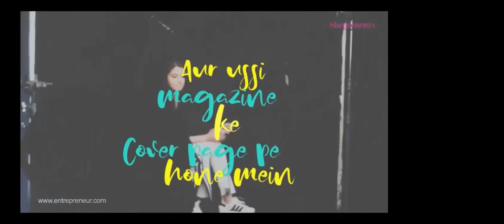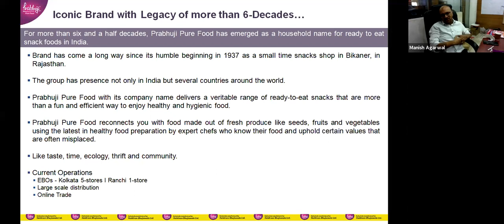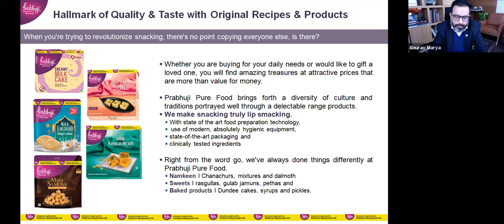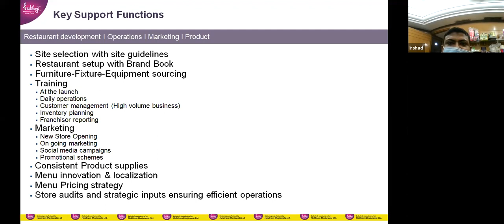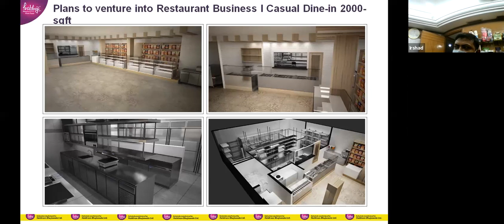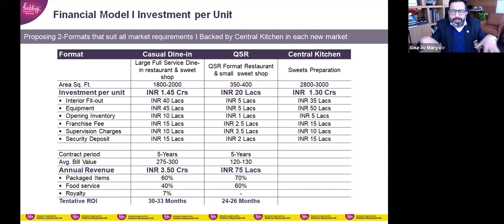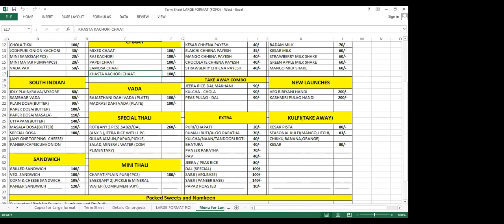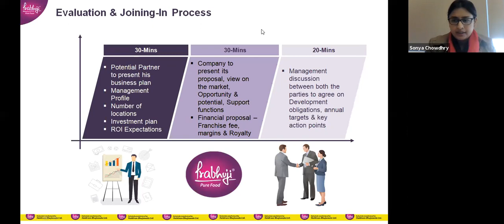Haldiram Brand| Namkeens Prabhuji pure food mfd. by HaldiramBhujiawala-Business Opportunity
Business Opportunity  with prabhuji pure food mfd.by Haldiram Bhujiawala Ltd.Prabhuji-Haldiram mfd. by Haldiram Bhujiawala Ltd. Partners in your city.
✓ Well Established Brand
✓ 4 Models offered by Brand
✓ 13 Outlets Presence
✓ Investment Starts at 20 lacs
Prabhuji pure food mfd. by Haldiram Bhujiawala Ltd is the first company in India to brand “Namkeens”. Prabhuji pure food mfd. by Haldiram Bhujiawala Ltd. pioneered new ways of packing Namkeen and its packaging
 Prabhuji pure food mfd. by Haldiram Bhujiawala Ltd. faction of the Haldiram group which specializes in ethnic sweets and snacks, caters mainly to eastern India.